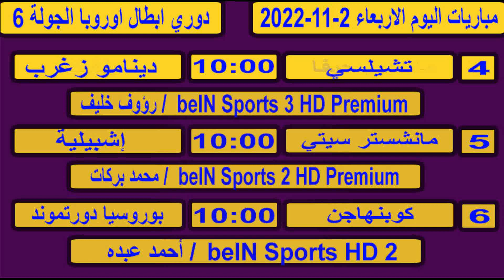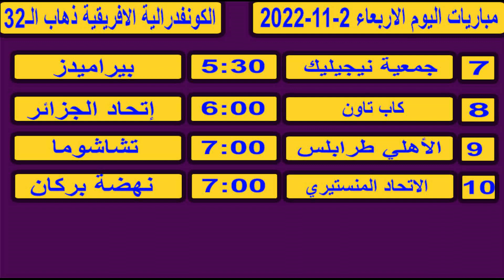جدول مواعيد مباريات اليوم الاربعاء 2-11-2022 دوري ابطال اوروبا والدوري المصري والكونفدرالية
جدول مواعيد مباريات اليوم الاربعاء 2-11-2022
 مباريات غدا ,
مباريات اليوم,
بث مباشر,
مباريات بث مباشر,
مباريات الدوري المصري مباشر,
توقيتات مباريات اليوم,
مباريات كأس مصر اليوم,
مباريات ودية منتخبات اليوم,
مباريات دوري الامم الاوروبية
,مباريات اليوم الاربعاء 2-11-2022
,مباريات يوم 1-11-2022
,مباريات اليوم السبت
,مباريات دوري ابطال افريقيا
,مباريات الكونفدرالية
تصفيات كاس امم اسيا
kooora مباريات اليوم بث مباشر
,مباريات يوم اليوم السبت
,الدوري المصري بث مباشر
تصفيات اسيا لكاس العالم مباشر
الامارات واستراليا مباشر اليوم
تصفيات امم افريقيا مباشر
دوري الامم الاوروبية مباشر
تصفيات كأس أمم أفريقيا
دوري الأمم الأوروبية
كأس آسيا تحت 23 سنة - أوزباكستان

جدول مواعيد مباريات اليوم  اليوم الاربعاء 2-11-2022 الدورى المصري والسعودي والمغربي والقنوات الناقلة
اهم مباريات اليوم الاربعاء 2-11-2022 ,
مباريات اليوم بث مباشر يوم الاربعاء 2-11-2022,

,ماتشات اليوم
,مباراة اليوم

الوافي للخبر
 mobarayat alyawm